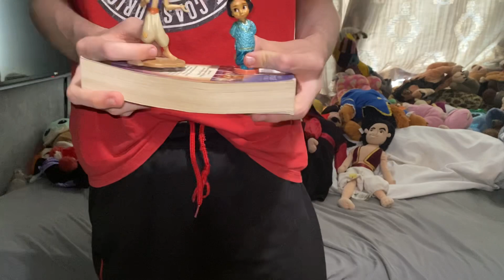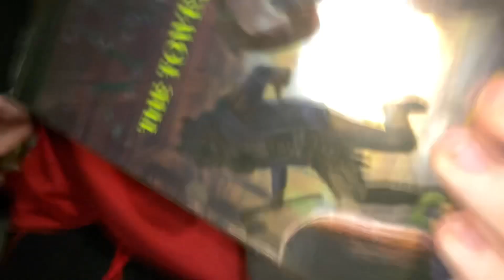A whole new world in real life 5 years on